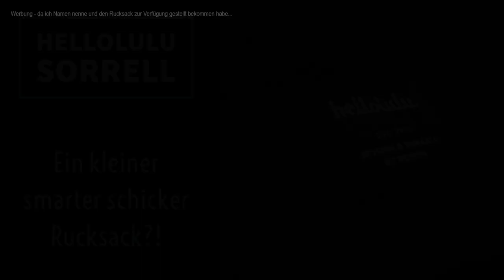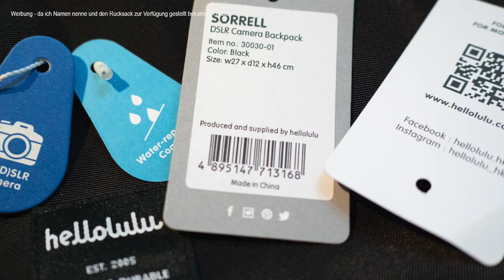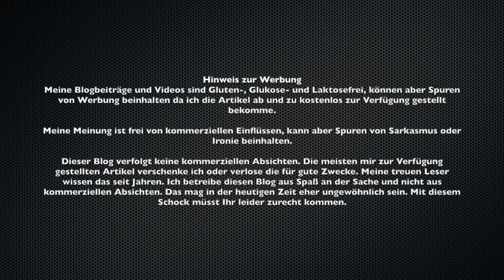Smart und Schick - der Hellolulu Sorrell Kamerarucksack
Freue mich das Ihr es auf meinen Youtube Kanal geschafft habt.

Heute zeige ich Euch den smarten und sehr leichten HELLOLULU SORRELL Kamerarucksack.

Im folgenden Video zeige ich Euch:

HELLOLULU SORRELL

Womit Filme ich meine Blog-Videos normalerweise? Das heutige Video ist ausschließlich mit dem iPhone X gedreht worden. Besser geht es mit dem folgenden Equipment:

KAMERA: Panasaonic FZ2000 (manchmal auch mit 2 davon)

Titel: Deep Hat
Interpret: Vibe Tracks

Meine Blogbeiträge und Videos sind Gluten-, Glukose- und Laktosefrei, können aber Spuren von Werbung beinhalten da ich die Artikel ab und zu kostenlos zur Verfügung gestellt bekomme.